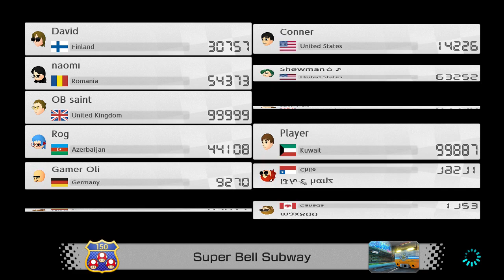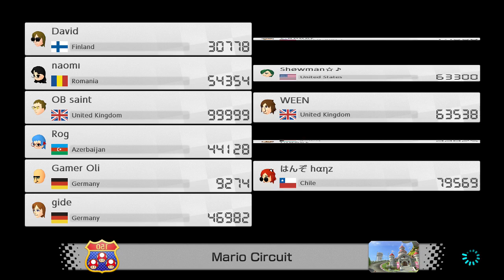Mario Kart 8 Deluxe Online - REGIONAL RACES